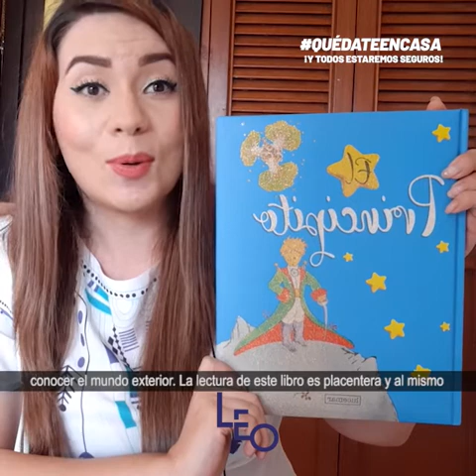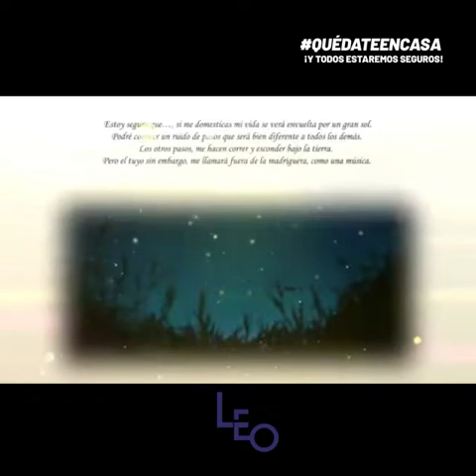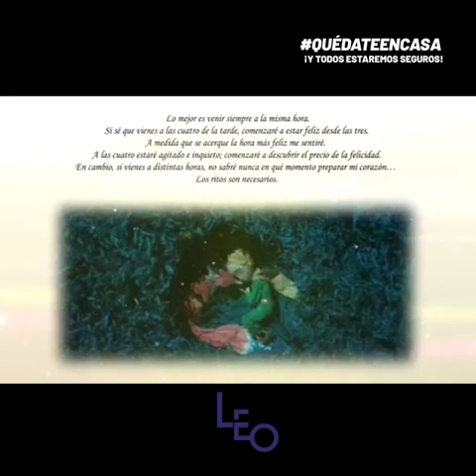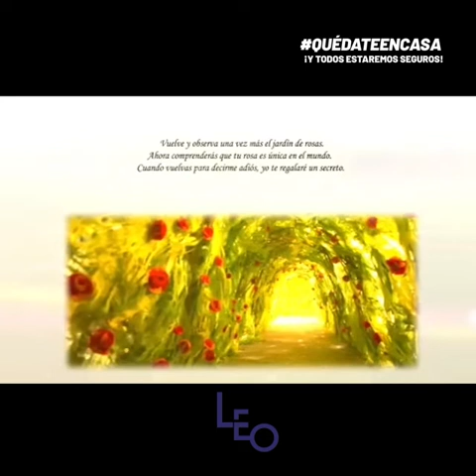LEO Cuento: "El Principito"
El programa de Lectura, escritura y oralidad (LEO) de la Biblioteca Pública Gabriel Turbay, presenta este contenido de literatura infantil como incentivo a la lectura en familia desde casa. Hoy el cuento elegido es "El Pincipito" de Antoine de Saint-Exupéry, interpretado por la promotora de lectura Erika Angarita. ¡Disfrútalo en familia!

QuedateEnCasa Nosotros te acompañamos.

¡Y todos estaremos seguros!
Alcaldía de Bucaramanga
Instituto Municipal de Cultura y Turismo